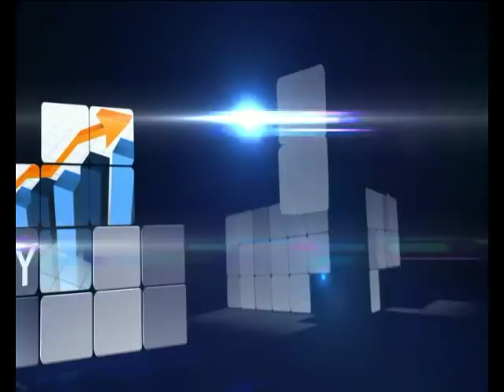This Morning 12th Feb. 2018 | Another Look at Obasanjo's Coalition for NigeriaT